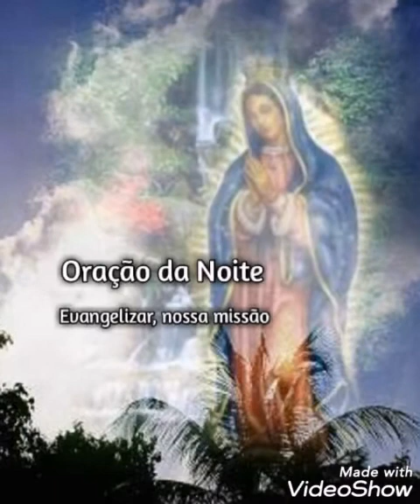Oração da Noite (04/11/2018)